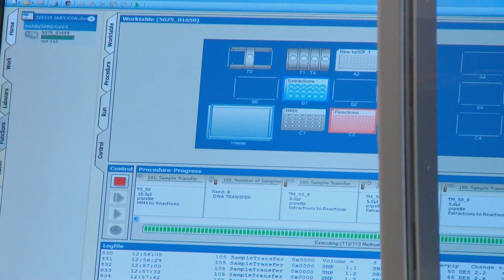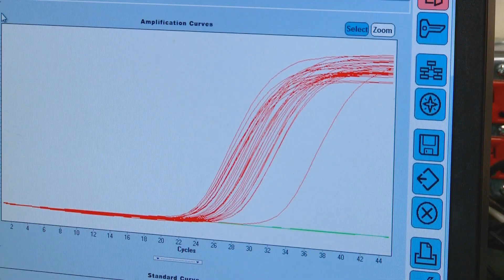COVID-19 | Lab Testing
Thanks to hard work and dedication from our talented faculty and staff, UW Health’s lab has increased its capacity for in-house COVID-19 testing. Although UW Health is not able to do widespread testing, we are prioritizing the testing of patients with suspected symptoms and employees who may have had contact with a COVID-19 patient.